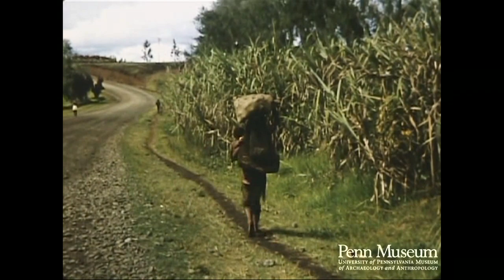New Guinea 1957 Reel 36 of 44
Cat. Reel 140 1957: Reel 36: New Guinea. June 6-12 Lae. Goroke.

Village (near Lae).
Raincoat made of pandanus leaf.
Cooking food.
Abacus in use.
Chopping down a tree.
Yams. Taro.
Village people (near Lae).
Shore.
Man (mws in profile).
Two people at roadside.
Pandanus leaf used as rain shelter.
Toilets: "Belong Meri," "Belong Boi." [Signs in Tok Pisin]
Boat aground in creek: wading ashore.
Stoal used as headrest.
Village scenes.
Animal; lemur or loris.
Aerial views (Lae - Madang - Goroke).
Marklam and Ramu Rivers. Mountains.
New Guinea villagers (in grey shirts)possibly being introduced to city.
for first time. (Goroke).
Boy with mouse. Man in traditional dress (cu).
Men and women in traditional dress preparing food.
Thatch roofed bridge. Villagers in full costume.